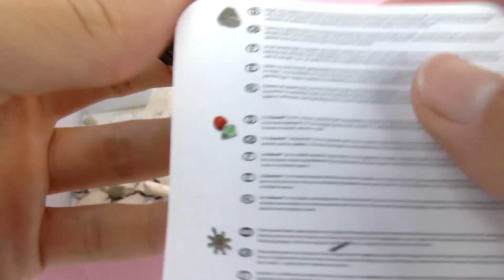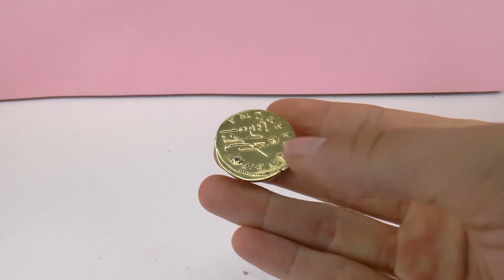超级 炫酷 加勒比 海盗 宝藏 金矿 挖掘 DIY 手工 开发 考古 发现 玩具组 套装 开箱 展示 2